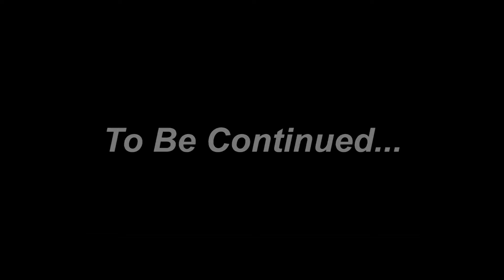Spider-Man's Cute Love Story...! Who Will Gwen Stacy Choose To Be Her Prince? - Marvel's Spider-Man